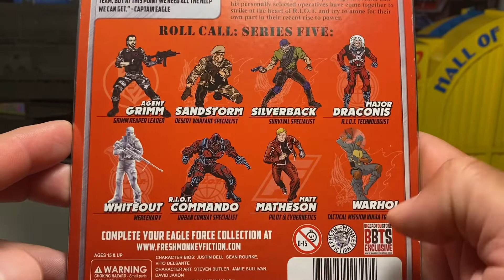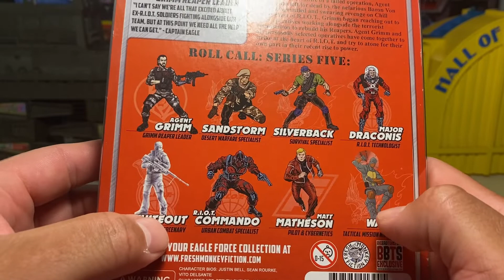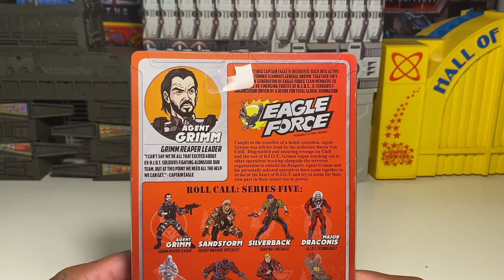Eagle Force Agent Grimm !!!